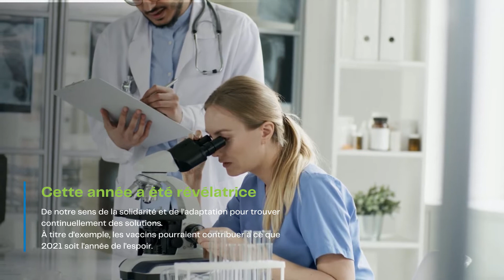Ouf ! Enfin 2020 est terminée. Joyeuses fêtes !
Ouf! Enfin 2020 se termine. Nous espérons que vous allez bien. Cette année a été rude pour beaucoup d’entre nous. Nous avons dû faire preuve d’abnégation et de sacrifices pour l’intérêt commun.

Cette année a aussi été révélatrice de notre sens de la solidarité et de l’adaptation pour trouver continuellement des solutions. À titre d'exemple, les vaccins pourraient contribuer à ce que 2021 soit l’année de l’espoir.

Chez Speech Mobility, nous avons beaucoup télétravaillé pour accomplir des avancées importantes qui seront disponibles dès le début de 2021. Ce sont de bonnes nouvelles pour nos clients et partenaires que nous remercions chaleureusement pour leur confiance et leur fidélité.

En tournant la page sur 2020, nous vous envoyons nos vœux de santé, de bonheur et de succès. Cette année bien plus qu’auparavant, ces trois mots auront une résonance plus forte.

Bonnes fêtes de fin d’année à tous !